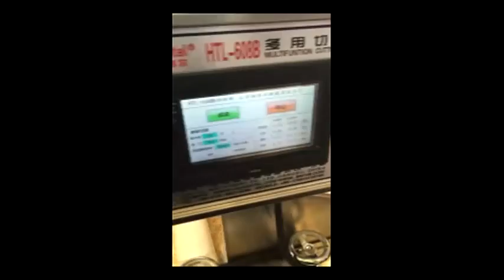Full automatic peanut candy production line With cooker